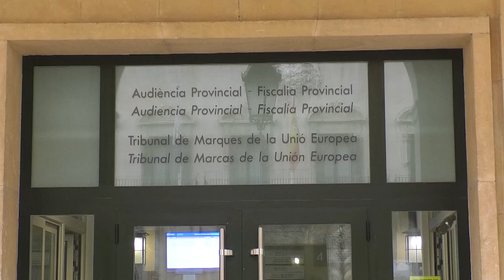El Supremo rechaza beneficiar al ex de Oltra con la Ley del solo sí es sí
Fiscales y abogados defensores están por una vez de acuerdo. La Fiscalía del Tribunal Supremo expone en un escrito que la ley del solo sí es sí no resultará más favorable para el exmarido de Mónica Oltra, condenado por abusos sexuales a una menor tutelada por la Generalitat.